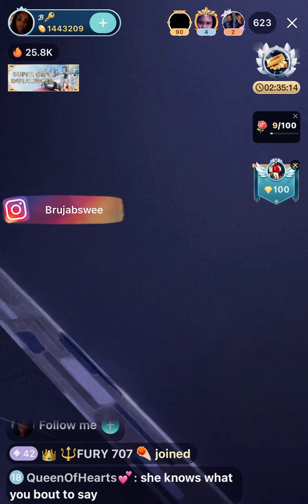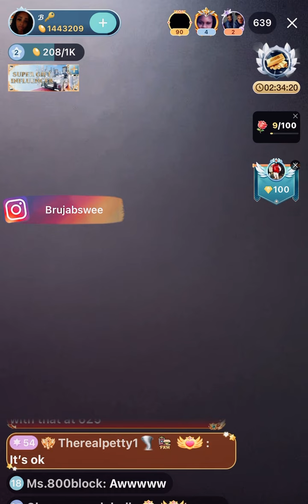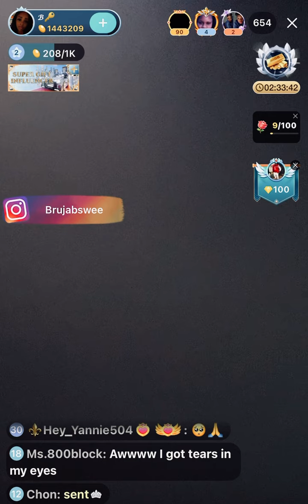pregnant? Slip of the tongue is (B) pregnant 🤯🥱🥱